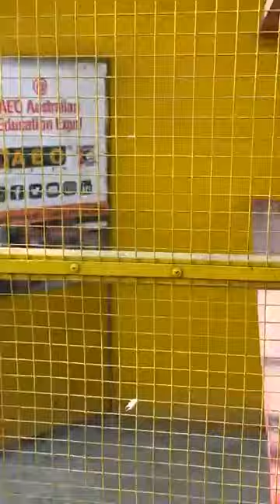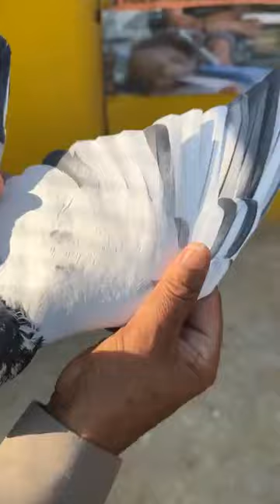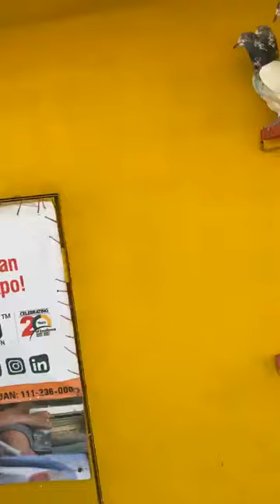Ustad Raja Sajjad Ali and Ustad Raja Aqeel Hasan Jinnah Garden Islamabad ki chat se pigeons